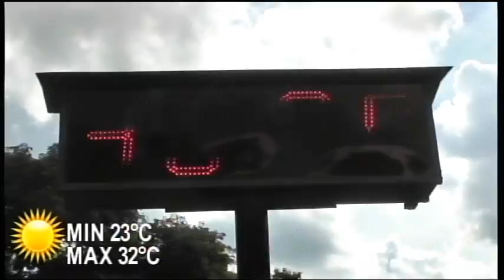09 01 20 Previsão do Tempo